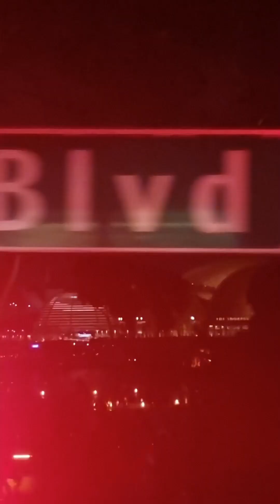Captivating Night Views: Marina Boulevard Exploration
Embark on a visual journey through Marina Boulevard at night with this captivating YouTube video. Marvel at the stunning skyline of Singapore as it illuminates the darkness, creating a mesmerizing tapestry of colors and reflections. From the iconic landmarks to the bustling waterfront, this video captures the essence of Marina Boulevard's nocturnal charm. Whether you're a photography enthusiast or simply seeking inspiration, immerse yourself in the captivating sights and sounds of this vibrant cityscape.